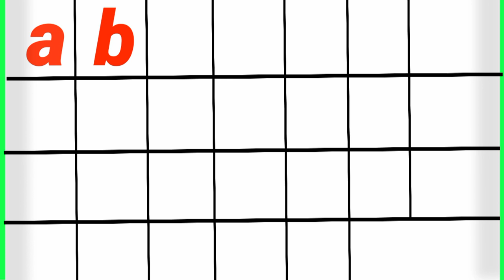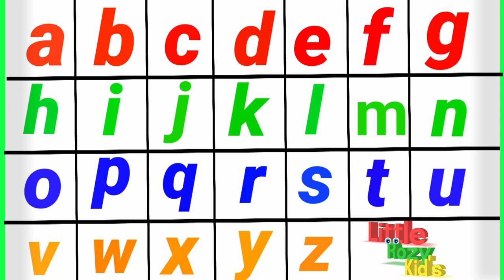Easy Learn Small letter, a to z, small alphabet, छोटा alphabet, kids learning, abcd, chhota abc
Easy Learn Small letter, a to z, small alphabet, kids learning, abcd

                       Little Rozy kids

a b c d e f g h I j k l m n o p q r s t u v w x z

Your quiry

abc
small abc
small abcd
small alphabets
small alphabet
small alphabetlore
small abcd song
chhota abc
छोटा abc
छोटा alphabet
छोटा abcd
छोटा alphabets
छोटा alphabetlore
a for apple
abcdefg
english alphabet
abcd cartoon
a for apple bi for boy
alphabet songs
a for apple a for ant
nursery rhymes
abcd rhymes
abcd alphabet
a for apple b for balI
abcd
a for apple song
abcdalphabet songs

yt kids abcd
kids education
kids learning videos
colours rhymes
colours name
worksheet for nursery
a for apple b for Ball
learn for kids abcd, kids tv
kids song
a to z alphabets
alphabet song
abcd alphabet
English varnmala
Hindi varnmala
phonics song
alphabet phonics
kindergarten readiness
preschool learnings
abcd abcde